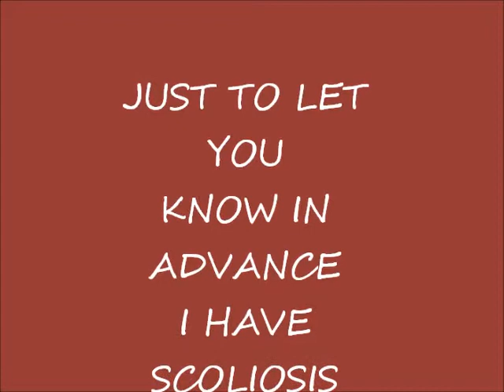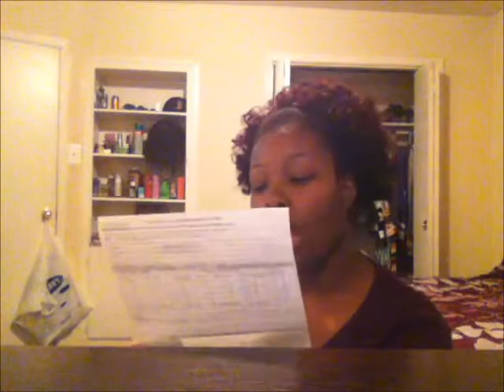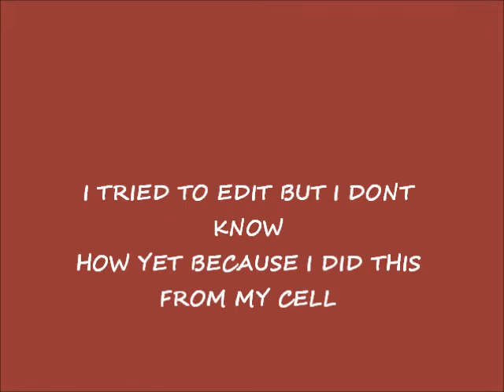alloy.com clothing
things are some items i bought from alloy.com, I like their selection because they carry my size just wanted to let you know that the knot on my back is from my spine being in a curve shape